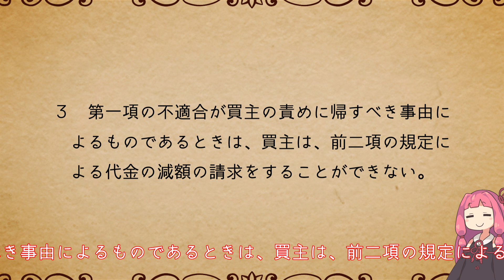民法を１条から順に解説するよ！ 第５６３条 買主の代金減額請求権 【民法改正対応】【ゆっくり・VOICEROID解説】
民法第５６３条　買主の代金減額請求権　の解説です。